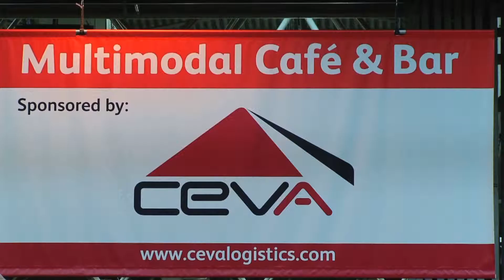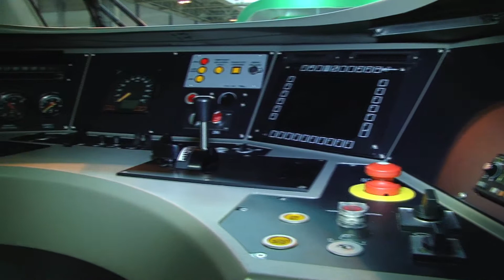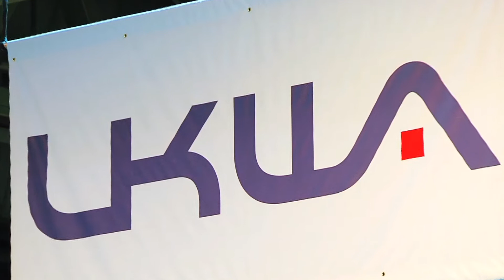Multimodal 2014 1